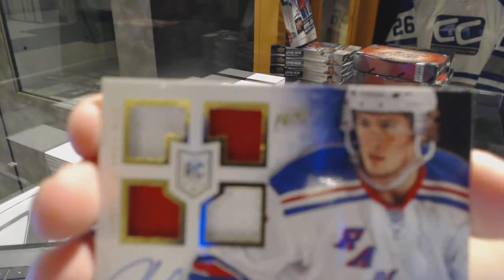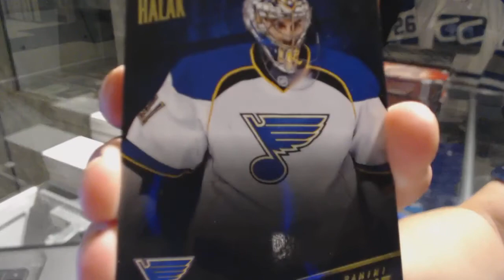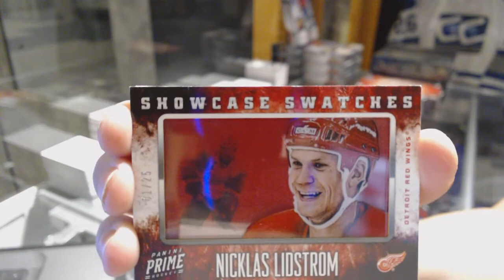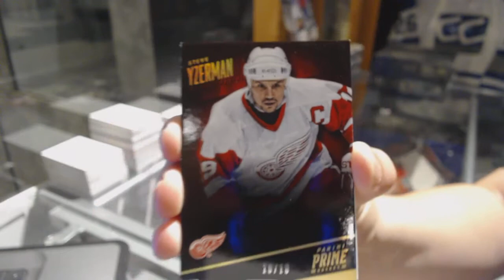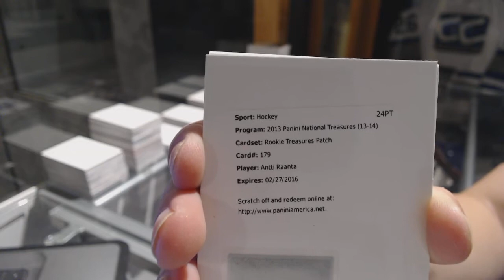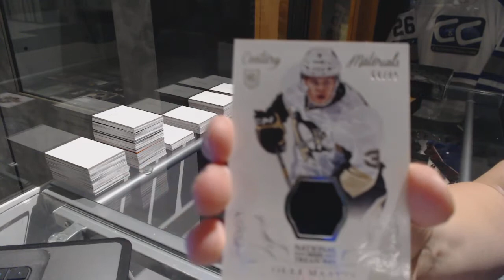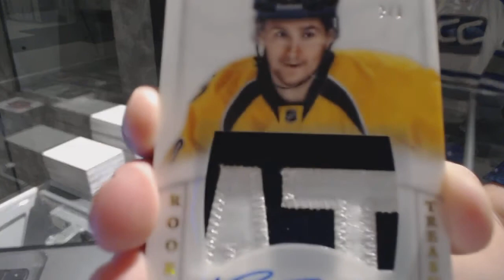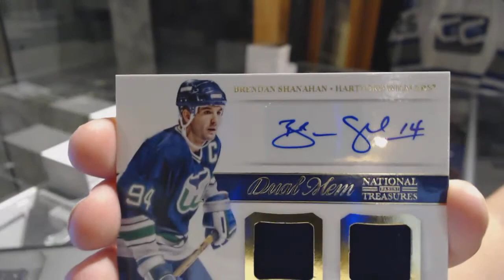13-14 Panini Prime & 13-14 Panini National Treasures Hockey 5 Box Break - C&C GB #7550